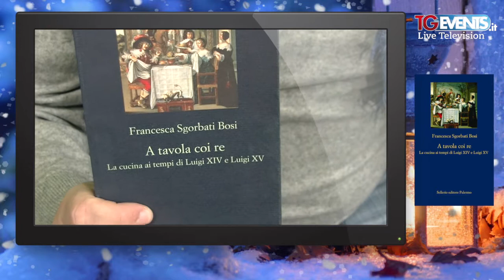Lorenzo Beccati Alza il Volume Puntata 116